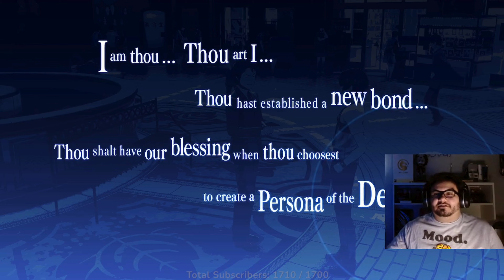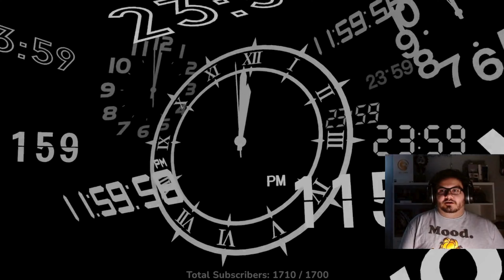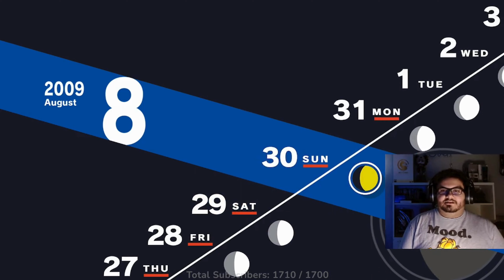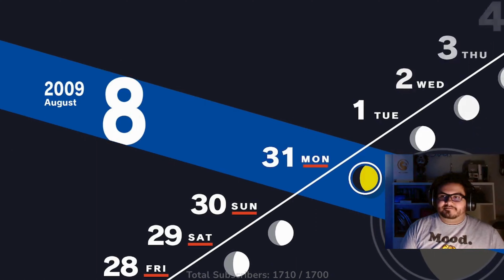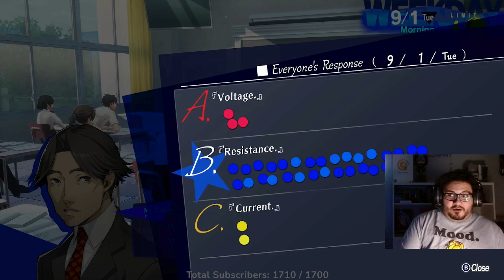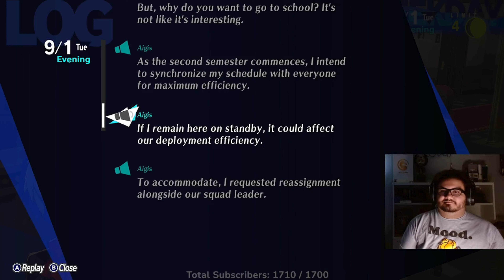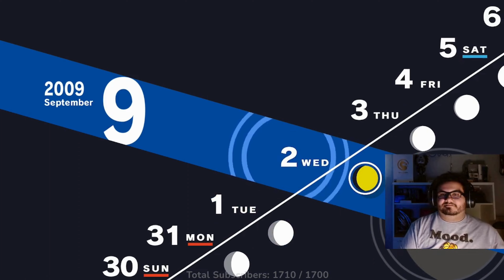Meeting Tanaka & Hearing a brand new hype theme song! | Persona 3 Reload Playthrough pt 37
We continue our journey in Persona 3 Reload! In this video we get Aigis to join our class officially, we meet and start a social link with Tanaka from the Sunday shopping program and even get a new absolute BANGER of a song for the new semester!

Do you like the slice of life moments? Do you someone will figure out or catch on to Aigis? Do you think the new song slaps too?

TIP DIRECTLY THROUGH HERE!